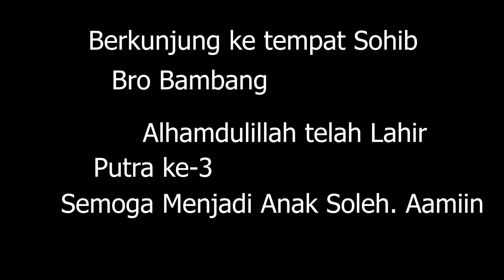vlog berkunjung ke lorong kembar baturaja